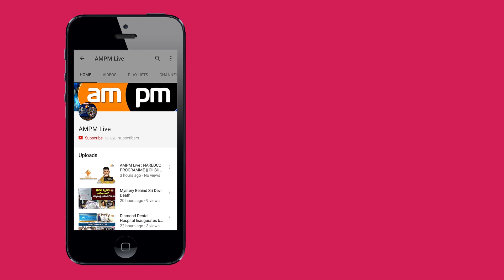Sai Dhanasri Trust Press meet in Vizag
AMPM Live : Sai Dhanasri Trust Press meet in Vizag